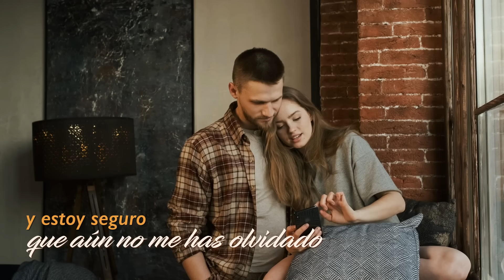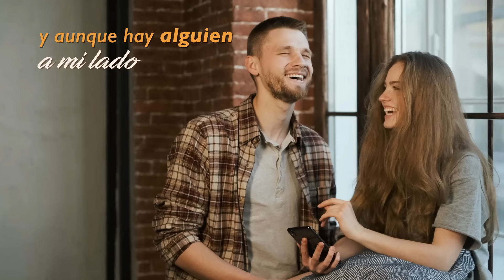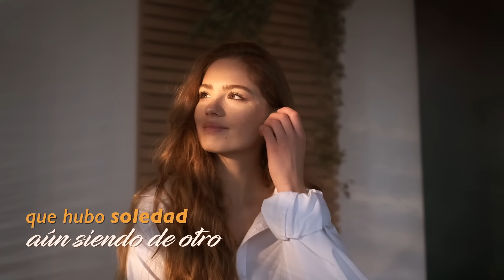Y Yo Ni Se Diga, Los Diablitos - Video Letra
Nos complace presentarles el video de "Y Yo Ni Se Diga" de Los Diablitos. Este tema es una joya del vallenato romántico que refleja el talento y la pasión de la banda. Déjate llevar por las emocionantes letras y la música contagiosa que solo Los Diablitos pueden ofrecer. ¡Disfruta y comenta qué te pareció!

Autor: Omar Geles Suarez

Letra:

No he podido enamorarme más
No sé porque no hice nada al ver
Que te ibas alejando de mi que
Hasta hoy no he podido comprender

Si enamorada estabas de mi
Y en tus ojos se podía notar
Que no era mentira, era verdad
Que plenamente conmigo fuiste feliz

Y yo ni se diga, locamente enamorado
Locamente ilusionado,
Porque te fuiste de mi
Y yo ni se diga,
Todavía te estoy amando
Todavía te estoy buscando
No hay quien te reemplace a ti,
No no la hay

No es justo que en otros brazos reposes
Es un castigo que hoy te tenga otro hombre
Mira, mira al cielo y cuéntale
Que conmigo fuiste muy feliz.

Quise enamorarme y todo ha sido en vano
Y estoy seguro que aún no me has olvidado
Tócame  el corazón y di
Que extrañas lo que yo te daba
Que estás enamorada aún

Locamente enamorado,
Locamente ilusionado
Y aunque vengan las que vengan

En la angustia de esta soledad he buscado
En otro amor mi ser
Se que en ti lo he de encontrar
Porque un día se me fue en tu piel

Hoy el orgullo no importa ya
Sólo quiero que vuelvas a mi
No importa que te pudo pasar
Di que en las noches lloras por mi.

Todavía sigo llorando
Todavía sigo
Soñando que te volveré a tener
Locamente enamorado
Y aunque hay alguien a mi lado,
Sigo pensando es en ti .

Es justo que se perdonen los hombres
Después de los errores cometidos

Es justo que vuelvas conmigo
Como yo nadie te ha querido
Y me he emocionado al ver en tu rostro
Que hubo soledad aun siendo de otro

Se te derrumbaban los sueños,
El recuerdo invadía a tu cuerpo
Si estas enamorado aun
Locamente enamorado
Locamente ilusionado,

Locamente enamorado
Locamente enamorado
Locamente ilusionado.